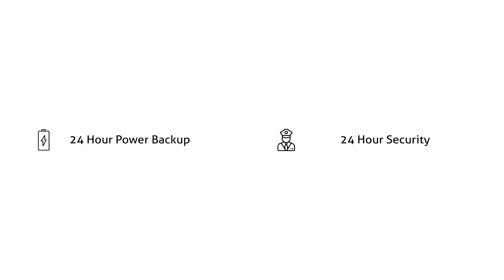Luxury Villa in Cochin, Kerala 2020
We have an unwavering commitment to quality construction. We are both knowledgeable and passionate about every aspect of what we do and we do all we can to communicate that knowledge and passion to homebuyers. This is to fulfill the dream of homebuyers in Cochin to own and find the perfect home. The beautifully crafted residential projects of yeSeN Group include luxury villas. Situated in the calm and quite area and easy access to all main landmarks.  Distance from our site to the following landmarks are;

Aster Medcity: 3.8km, |  Amritha Hospital : 3.9km. |. NH 17 : 5km. | Schools with in 5km : SBOA, Rajafiri, Al-Ameen. | Lulu Mall : 6.5km. | High Court 12.3km. | Airport: 22km